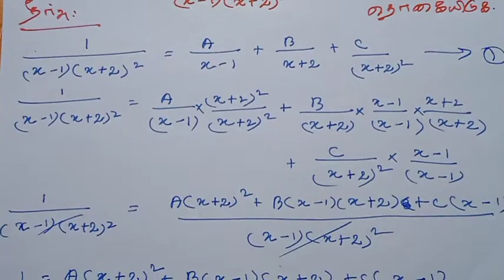11th Maths Tamil Medium Chapter 11 Exercise 11.5 Sum 18